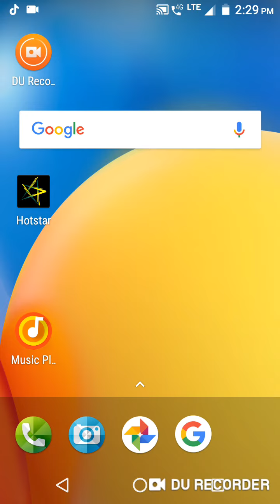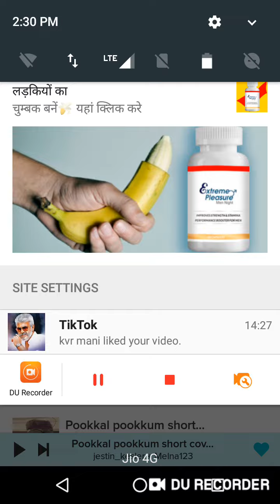How to mention your friends on Smule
Your favourite singers&friends smule dp show mention your smule dp.